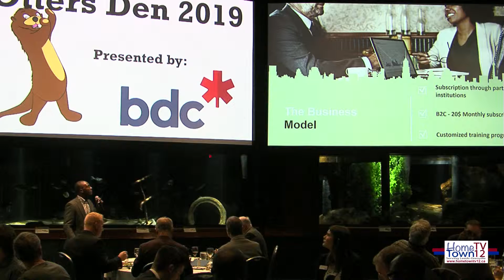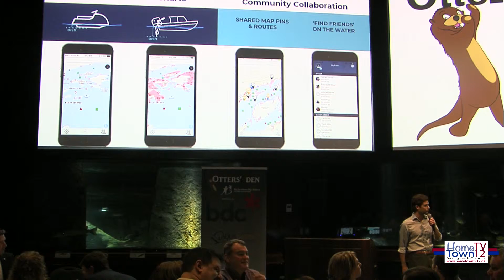2019 Otter's Den Presented By BDC Held on Friday Evening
2019 Otter's Den Presented By BDC Held on Friday Evening